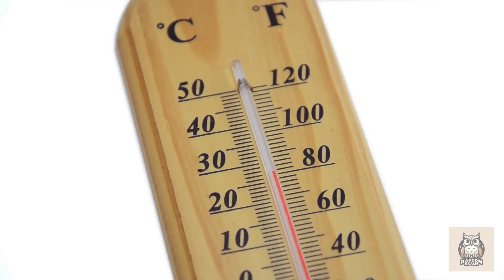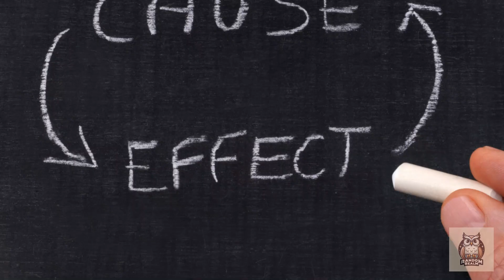Unlocking the Mysteries: Antarctica's Ancient Rainforest Revealed!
In a groundbreaking discovery, scientists have unearthed evidence of Antarctica's ancient rainforests, challenging everything we thought we knew about the icy continent. This captivating video delves into the remarkable findings and the intricate process of decoding the secrets of Antarctica's distant past.

Join us on an expedition like no other as we journey to the remote reaches of Antarctica, where a team of intrepid researchers braved extreme conditions to uncover clues buried beneath the ice for millions of years. Through stunning visuals and expert commentary, witness the painstaking excavation of fossilized remains and the meticulous analysis that revealed a verdant world long forgotten.